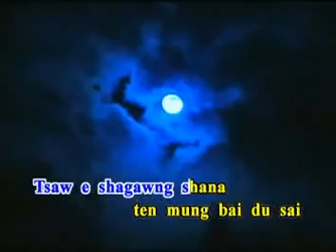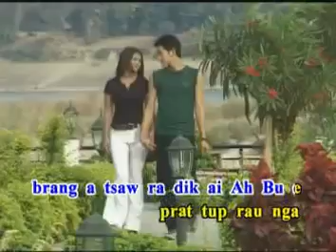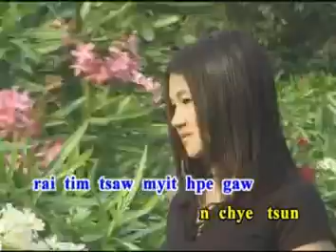Sumtsaw Hka Ji Na.